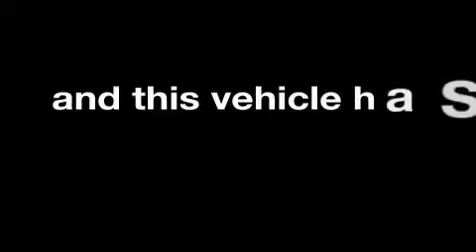2005 Mazda RX-8 Ft. Worth TX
We are proud to present this 2005 Mazda RX-8.

 Year: 2005
 Make: Mazda
 Model: RX-8
 Engine: Gas Rotary 1.3L/80
 Trans.: Manual
 Exterior: Brilliant Black
 Miles: 56,629

 Pre-Owned 2005 Mazda RX-8 Ft Worth TX